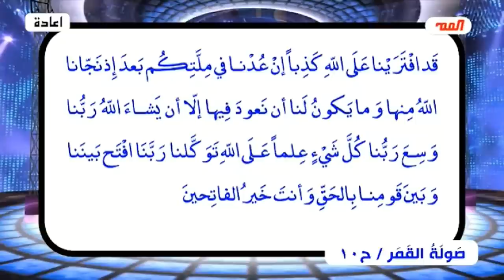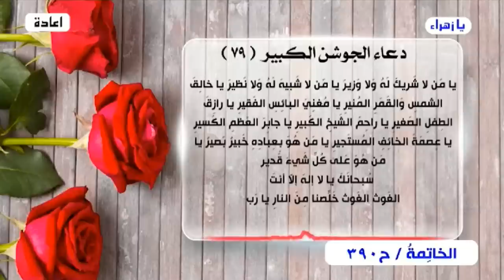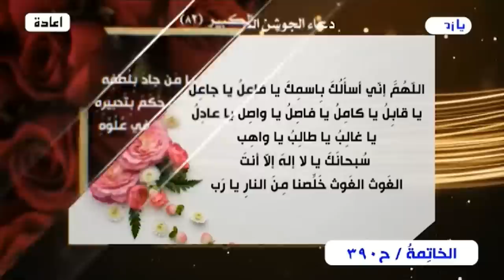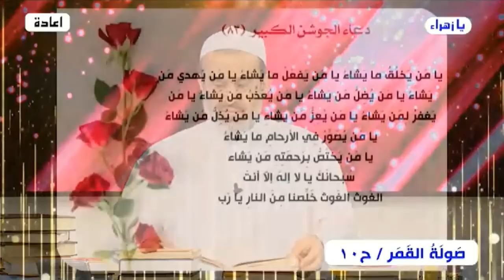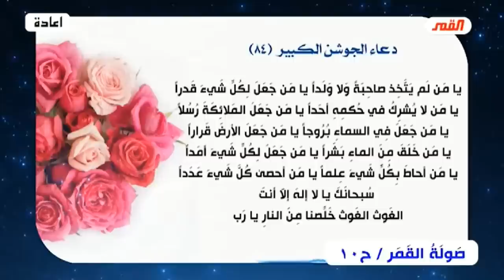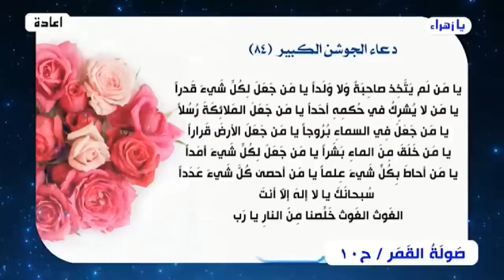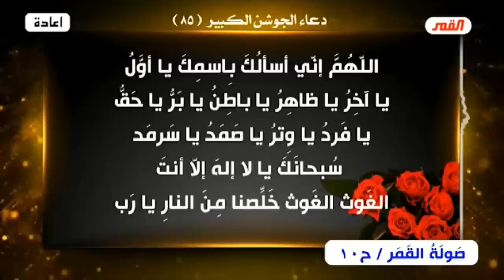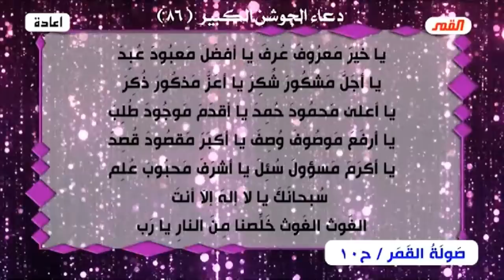صولة القمر💙 مجموعة الحلقات الأخيرة من (برنامج الخاتمة)💙الحلقة 390💙عبد الحليم الغزي